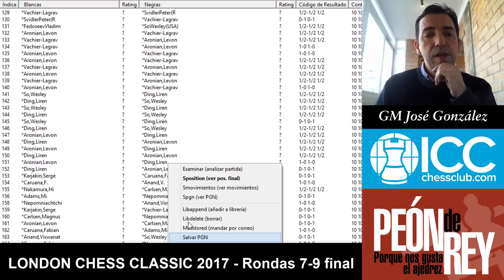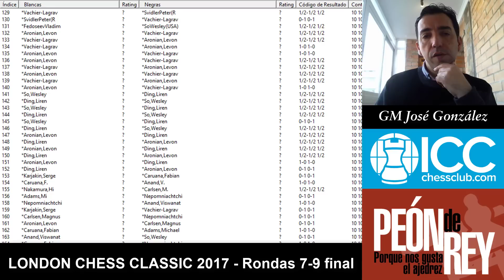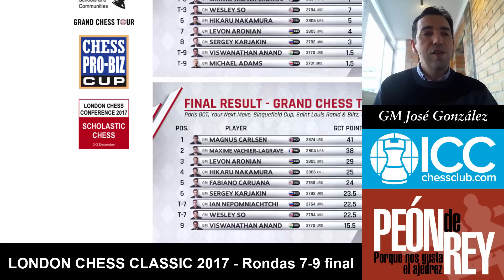London Chess Classic 2017 - resumen R7-9 final (GM José González)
Aunque todo favorecía a Caruana, las últimas jornadas vieron emerger a un gran Nepomniachtchi, mientras que Carlsen seguía sin dar muestras de levantar cabeza... ¡Todo estaba por decidir! El GM José González ha grabado estos resúmenes cada 3 rondas, destacando lo de mejor de cada jornada y los momentos clave de las partidas. El Internet Chess Club - ICC - retramitió diariamente las partidas en directo.